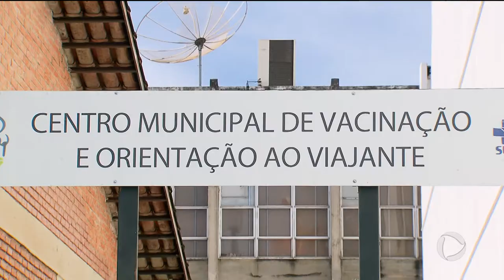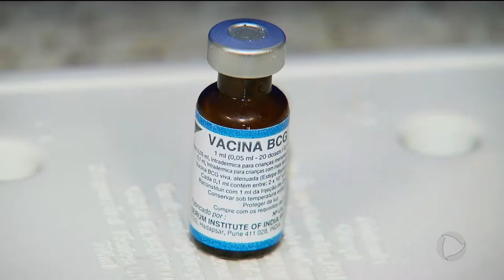GR - BCG: Rodízio nos postos de vacinação - 01-03-2018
Depois de semanas em falta, a vacina BCG voltou a ser oferecidas nos postos de saúde de Goiânia.